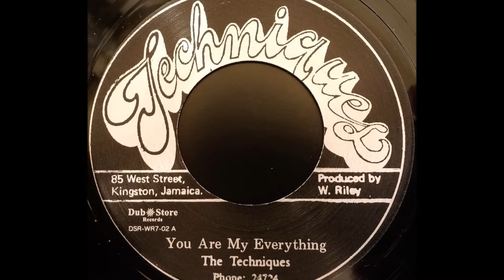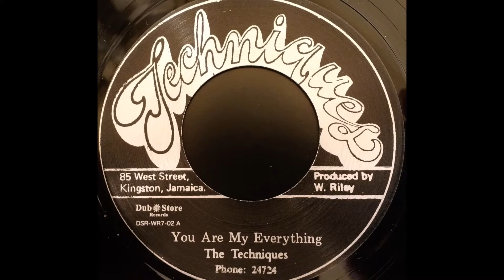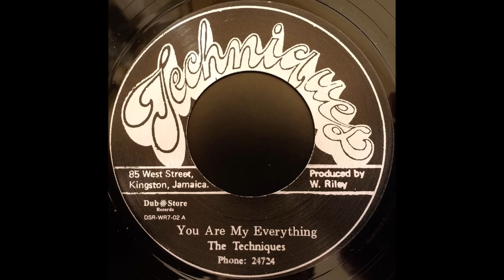THE TECHNIQUES - You Are My Everything [1968]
TECHNIQUES 7'' (re) Winston Riley production